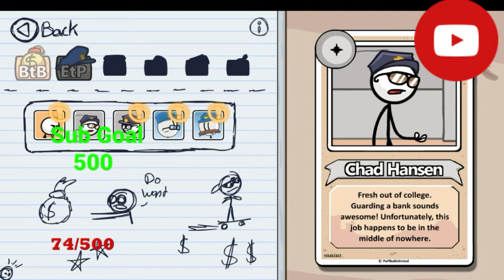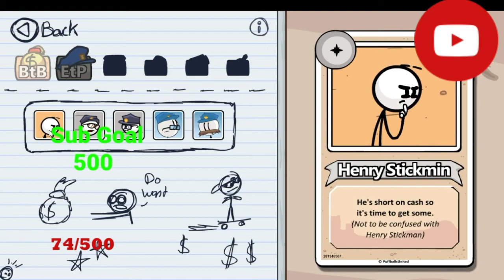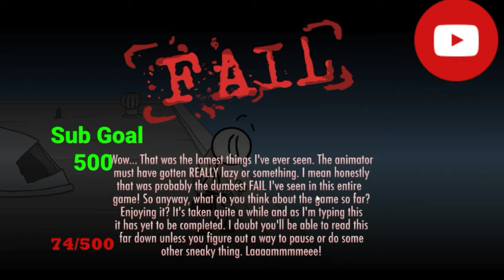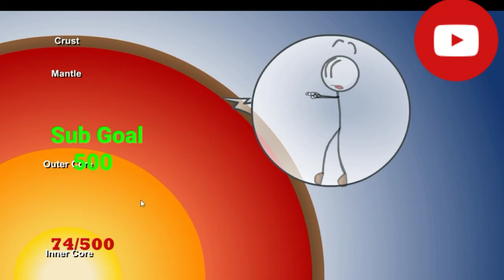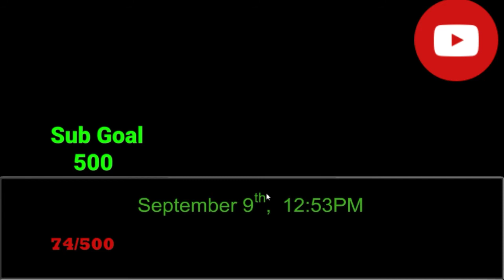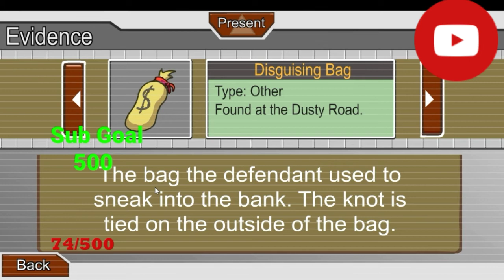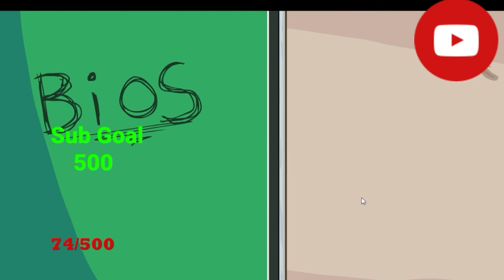The GREATNESS Has Arrived-The Henry Stickmin Collection EP#1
The Henry Stickmin Collection has finally arrived to this channel. The game is pure greatness and I Iove it because everything about it is unique. We beat both Breaking the Bank and Escaping the Prison easily with a few laughs and giggles. I had a sore throat recording this but I'm okay. The memes of this game will arrive soon. We were also hit with a bit of reality.

The Henry Stickmin Collection is only available for the PC so here's the link